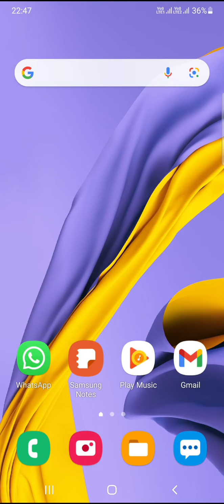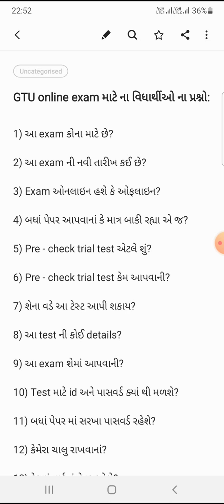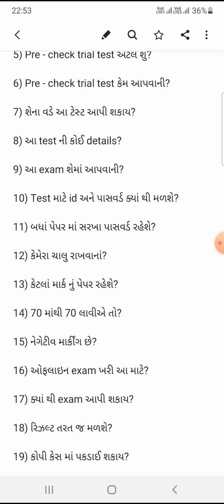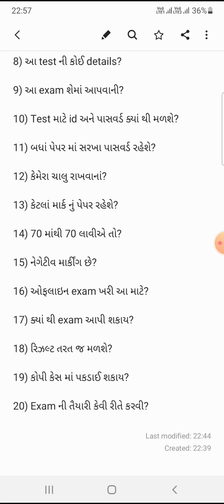|| GTU || Online Exam || Important Questions || Diploma ||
[Only for GTU Engineering Students]